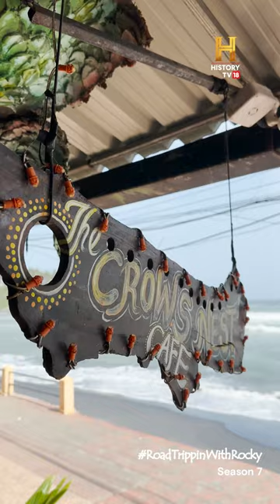Lunch at The Crow's Nest Cafe, Kovalam Beach | RoadTrippinwithRocky S7 | D01V04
Rocky discovers the many eateries at Kovalam beach and narrows down to The Crow’s Nest Cafe. A wonderful variety of delicious offerings greets him making for a scrumptious lunch. A great place for delicious food n drinks!

कोवलम बीच पर क्रोज़ नेस्ट कैफ़े के बाहर समुंदर के नज़ारे और अंदर ज़बरदस्त सी फ़ूड! देखिए फ़िश, प्रॉन, स्क्विड, चिकन से लेकर और क्या-क्या सर्व किया गया रॉकी को। RoadTrippinWithRocky S7 Foodie Kerala @rockyandmayur